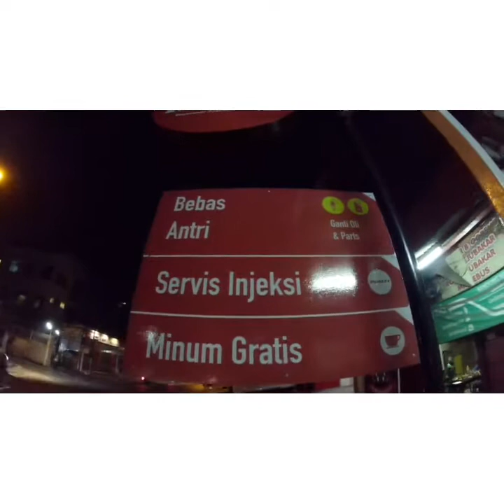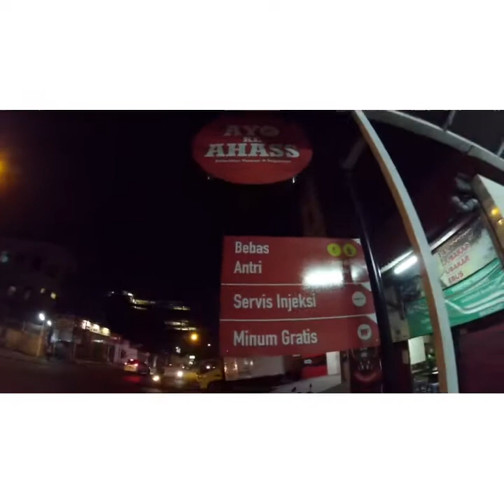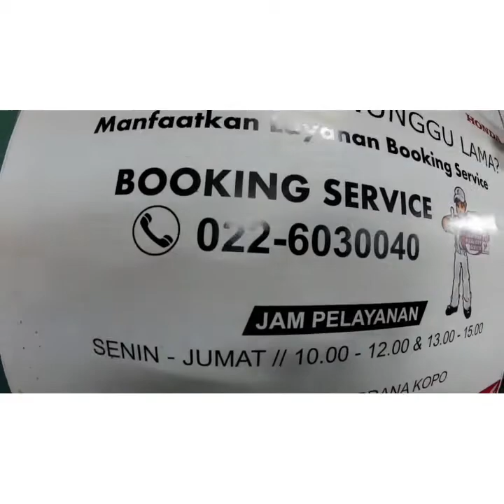Vtech Booster Technology Ahass Perdana Kopo Bandung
Booking Service
No Tlpn 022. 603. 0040

Dapatkan
Pemasangan alat
Vtech Booster Technology dari
Perdana Kopo,
Alat Untuk Memperbesar Pengapian Koil /Coil pada Motor Vario, bisa skaligus berfungsi untuk Chager Hand phone.
Bikin Tenaga Tambah Besar
Pemasangan dapat skalian
Service di Ahass 0744
Bengkel Resmi Honda
Perdana Kopo Motor
Jln Kopo no 312 Bandung
Jawa Barat

No Telp Booking Service
Ahass Perdana Kopo Bandung
No Tlp Bengkel